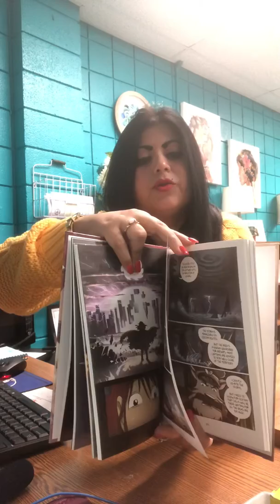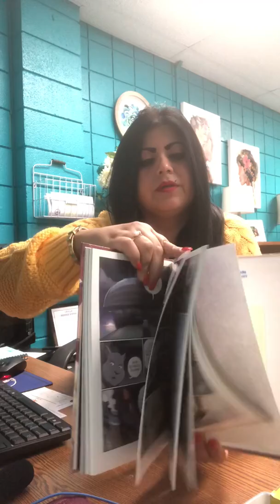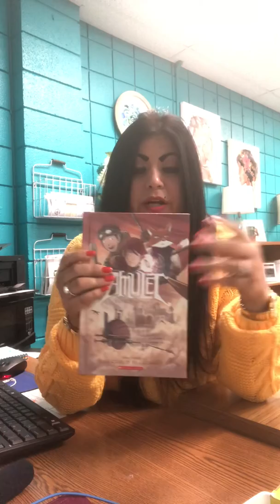AMULET Series Graphic Novel Book Three The Cloud Searchers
Emily, Navin and their crew of resistance fighters charter an airship and set off in search of the lost city of Cielis. There they hope to find help from the Guardian Council's powerful Stonekeepers. .. Will they find help? Read and find out...